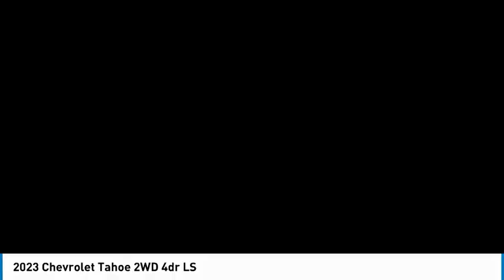2023 Chevrolet Tahoe HEMET BEAUMONT MENIFEE PERRIS LAKE ELSINORE MURRIETA C23015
2023 Chevrolet Tahoe 2WD 4dr LS

Gosch Chevrolet
400 Carriage Circle

GOSCH CHEVROLET PROUDLY SERVING HEMET, BEAUMONT, MENIFEE, PERRIS, LAKE ELSINORE, MURRIETA , AND SURROUNDING SOUTHERN CALIFORNIA LOCATIONS. THIS WHITE 2023 Chevrolet TAHOE IS EQUIPPED WITH A EcoTec3 5.3L V8, AUTOMATIC TRANSMISSION, AND RECEIVES AN ESTIMATED 15 City/20 Hwy MPG. GOSCH CHEVROLET 400 CARRIAGE CIRCLE HEMET CA 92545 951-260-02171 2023 Chevrolet TAHOE 2WD 4dr LS Stock #: C23015 | VIN: 1GNSCMKD3PR116653 | 2023 Chevrolet Tahoe 2WD 4dr LS SECURITY SYSTEM POWER WINDOWS AIR CONDITIONING Gosch Chevrolet